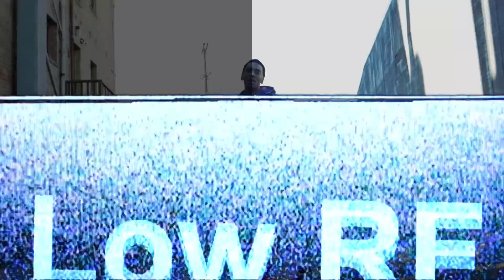G3ezy - Conceited (Official Video)